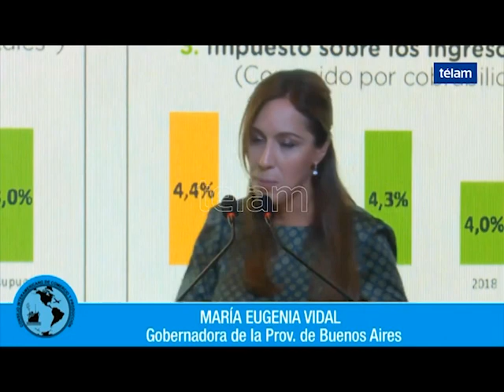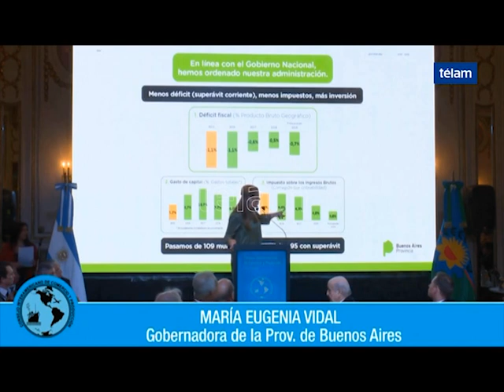MARIA EUGENIA VIDAL BALANCE DE SU GESTION